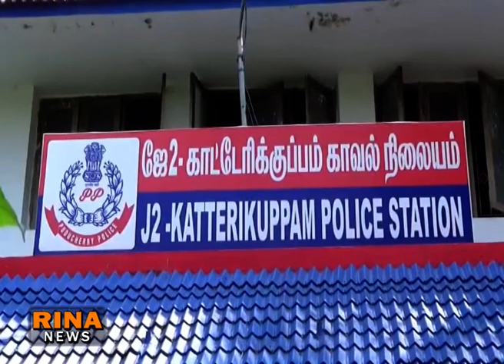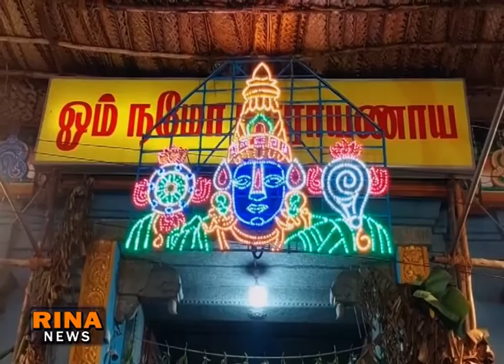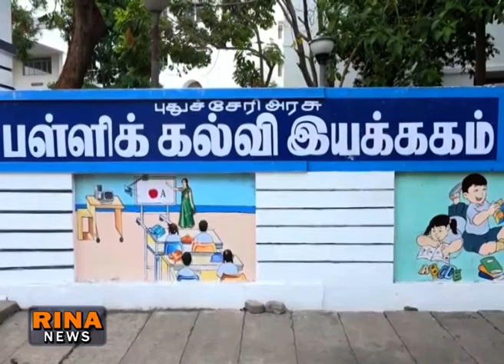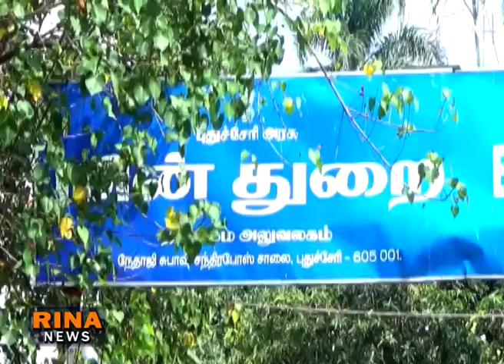RINA NEWS TODAY 17 06 2022